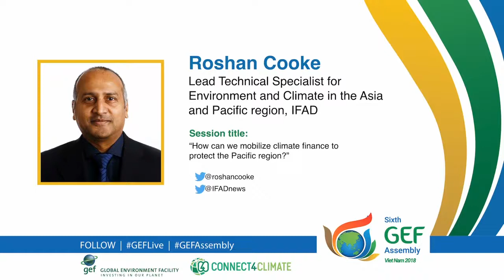GEFLive: How can we mobilize climate finance to protect the Pacific region?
Roshan Cooke and Margarita Astrálaga, from IFAD, discusses how can we mobilize climate finance to protect the Pacific region.

About GEFLive